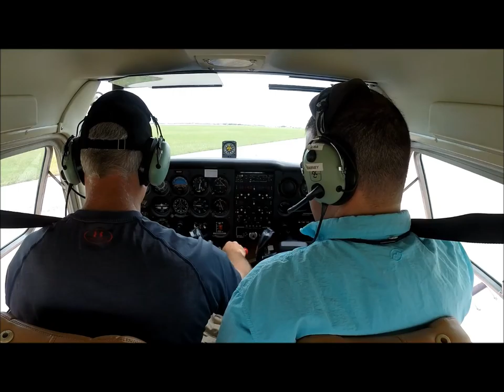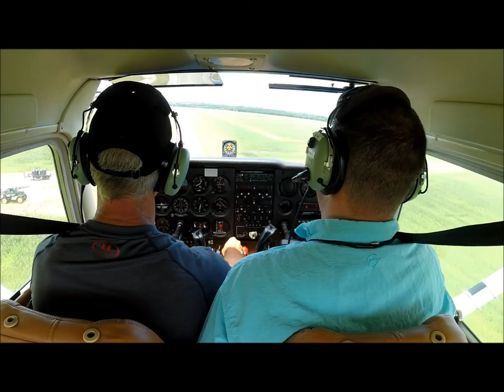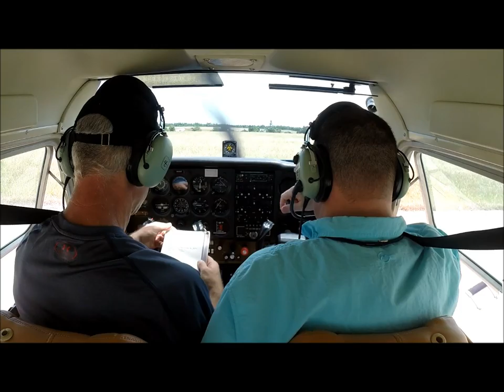Private Pilot Training - Flight Lesson #8 - Traffic Patterns & Landings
Private Pilot Training - Flight Lesson #8 - Traffic Patterns & Landings. 5/30/2016